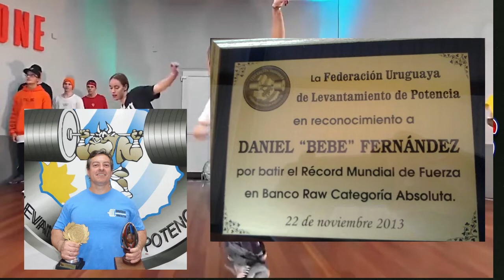El mejor o el peor Reggaeton? Que opinas?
Reggaeton Perreo del Pin Pun Pan del Bicho Chafaroni & Band
Tema que habla de los deportistas que hasta el momento han tenido su pin pun pan en el canal Rodo Baez Ciclismo& Mec. con Ciclistas Patinadores, Boxeadores, Levantadores de Pesas y Artistas de el Cine la Murga el Teatro, la Musica